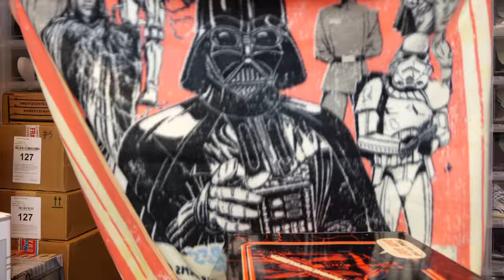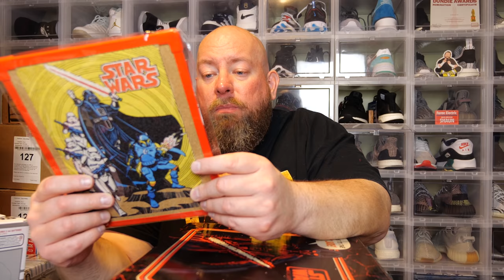Opening the STAR WARS Galaxy Mystery Box + SITH EDITION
BRAND NEW Star Wars mystery box!  I'm excited about this one and hopefully it exceeds my expecations.

My eBay Store

Clint Miller
484 E. Carmel Dr. 127